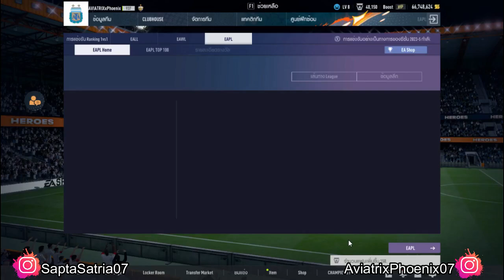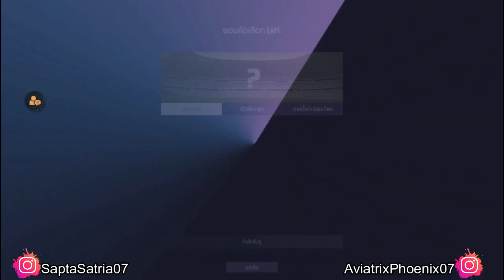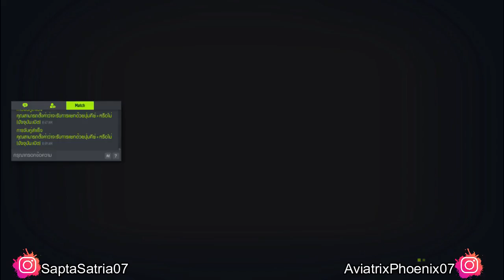FC Online Indonesia || Episode 256 || AviatrixPhoenixID